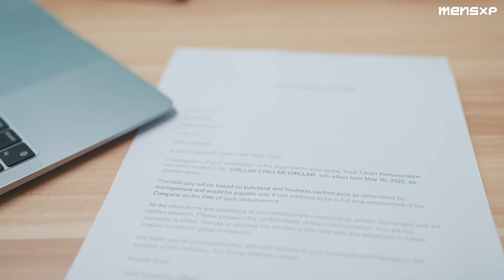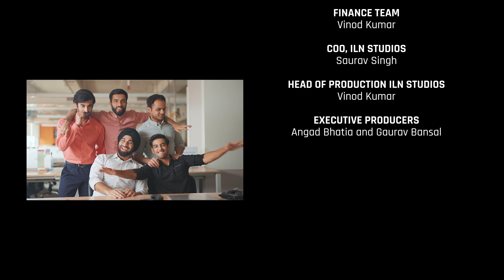Employees During Appraisal ft. Abhishek Kapoor, Yuvraj Dua, Chetan Goel | Every Appraisal Ever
Appko kitna mila iss appraisal me?

Presenting an all-new "Phas Gaye, Yaar!" episode Employees During Appraisal, featuring Abhishek Kapoor, Yuvraj Dua, Chetan Goel, Ranvir Narula, and Tanish Pal.